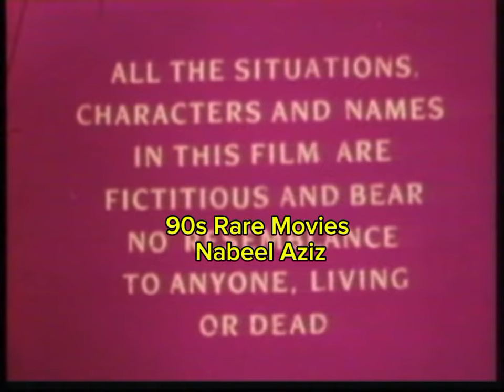Raat Ke Gunaah 1991 Rare Movie